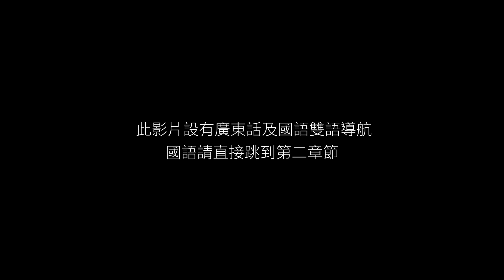新手要知道的轉角位打法 身法指南 | 逃離塔科夫 Tarkov (國語+廣東話)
Chapters 章節
0:00 廣東話導航
4:00 國語導航

我偶爾都會開直播喔! 歡迎大家來支持!一起玩!